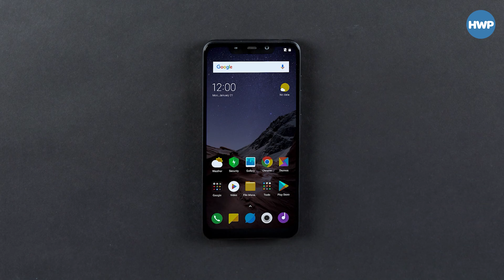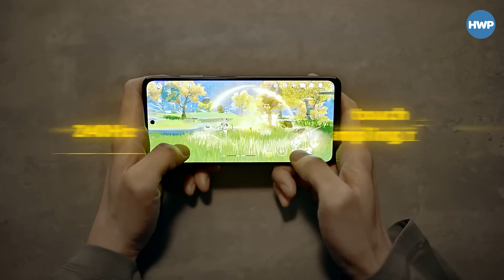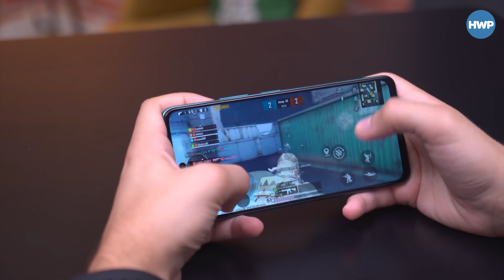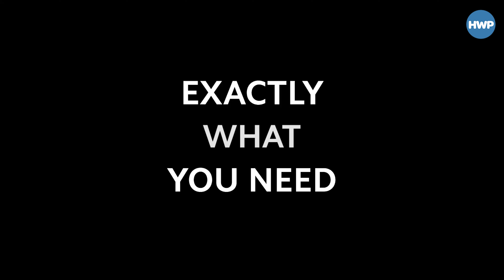POCO Neden Bu Kadar Seviliyor? | İhtiyacın Olan Her Şey, İhtiyacın Olmayan Hiçbir Şey!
Xiaomi bünyesinde ilk olarak Pocophone F1 ile başlayan POCO macerası, 3 senedir bağımsız bir firma olarak devam ediyor. POCO’nun 5. yılına özel olarak hazırlanan POCO Karnavalı’nda ise POCO F5 ve F5 Pro başta olmak üzere çeşitli indirimler tüketicileri bekliyor.

Not: Bu video Xiaomi Türkiye desteği ile hazırlanmıştır.

POCO Tarihi

POCO markası Xiaomi Corporation'dan doğan 24 Kasım 2020’den bu yana bağımsız bir marka olarak dikkat çekiyor. İlk olarak 17 Ocak 2020’de POCO India olarak başlayan macera, şu an itibarıyla POCO, üç yıl içinde 35'ten fazla küresel pazara girmesiyle sonuçlandı. 2020'de marka, dünya çapında 9 milyondan fazla POCO telefonu sevk etmeyi başardı.

Herkese POCO markasını hemen ezberleten İlk ürün Ağustos 2018'de Pocophone F1 adıyla piyasaya sürülmüştü. Bu cihaz, sevildiğini toplamda 2,2 milyondan fazla gönderiye ulaşan inanılmaz performansı sayesinde markanın teknoloji meraklıları ve medya arasındaki popülaritesini hızla artırdı.

Şu anda POCO'nun bağımsız bir ürün, satış ve pazarlama ekibi var ve üretim ve satış sonrasında Xiaomi'nin kaynaklarını paylaşıyor.

POCO Karnavalı

Şimdi ise POCO'nun 5. yılına özel piyasadaki güncel POCO markalı telefonlarda ve bazı diğer Xiaomi ürünlerinde çeşitli indirimlerin ve hediyelerin olduğu POCO Karnavalı başladı!

15-31 Ağustos 2023 tarihleri arasında düzenlenen kampanya döneminde POCO F5 Pro 12 GB bellek ve 512 GB depolama alanı versiyonu Xiaomi Airfryer 4L hediyesiyle beraber özel fiyata satılıyor.

Bunun yanı sıra POCO F5, POCO X5 5G, POCO X5 Pro ve POCO F4 modellerinde de indirimler yer alıyor.

Tabii POCO Karnavalı sadece bu ürünler ile de sınırlı değil. Xiaomi'nin yeni Airfryer modelleri, Xiaomi Smart Band 7, Redmi Buds 3 ve birçok ekosistem ürünlerinde de çeşitli indirimler devam ediyor.

Eger siz de POCO Karnavalı'nda kampanyalı ürünlerden faydalanmak isterseniz buradaki bağlantıdan detaylara göz atabilirsiniz.